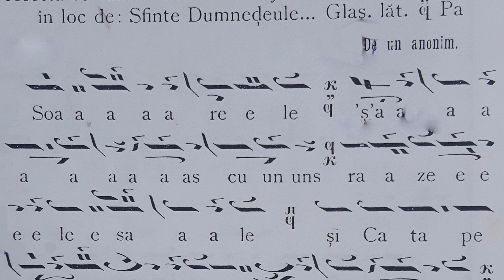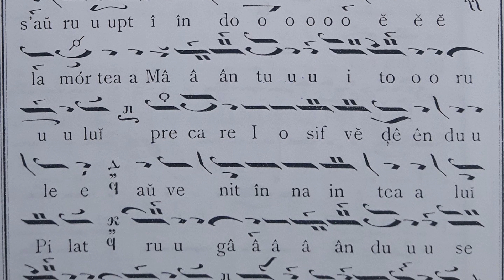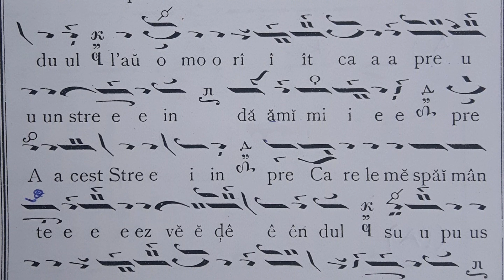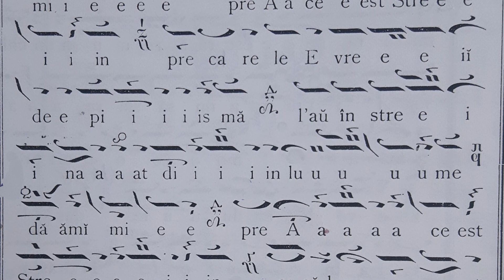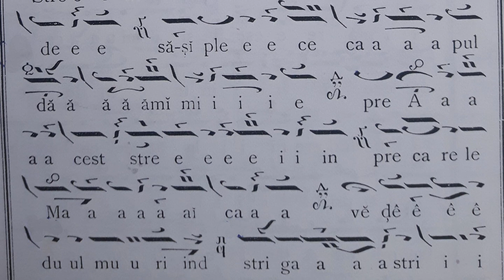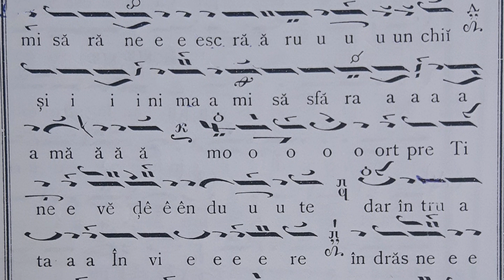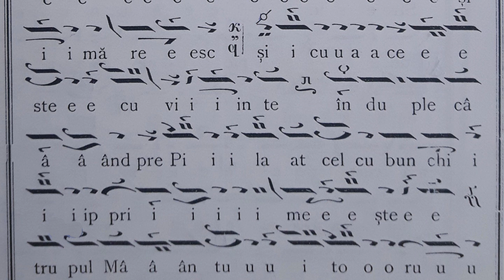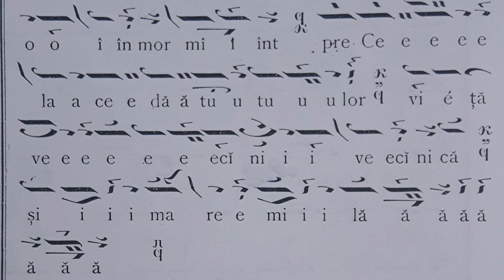Soarele și-a ascuns razele, Glas 5 - Τον ήλιον κρύψαντα, ήχος πλ. α'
Stihiră de la Denia Sâmbetei celei Mari - se cântă la înconjurarea bisericii cu Sfântul Epitaf.